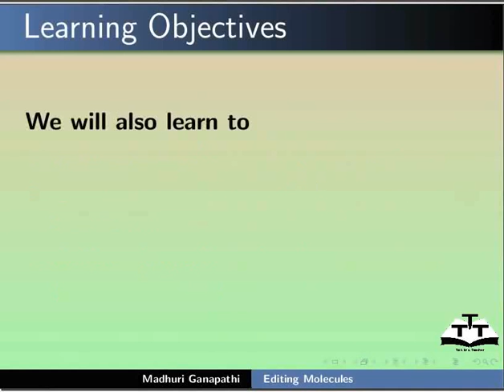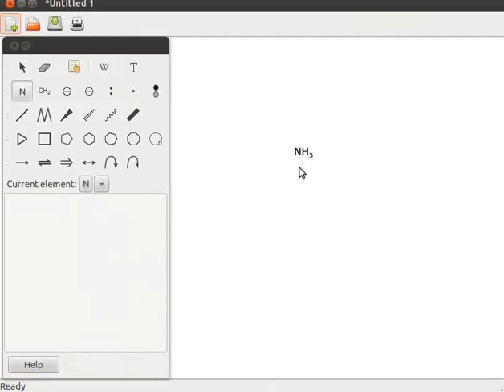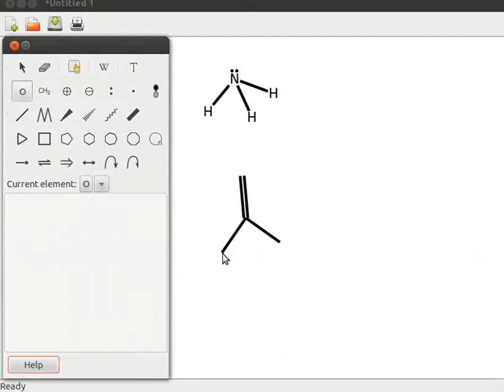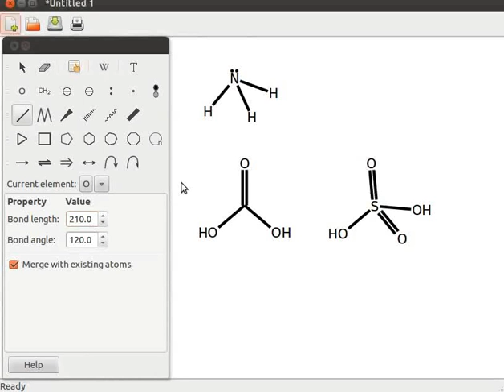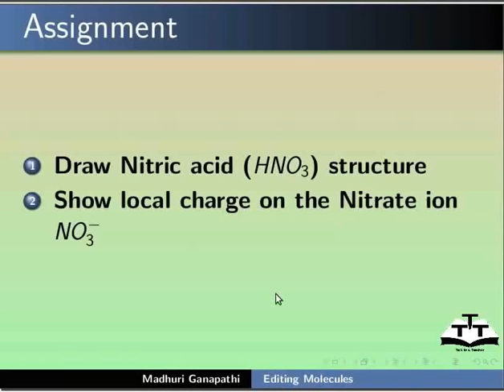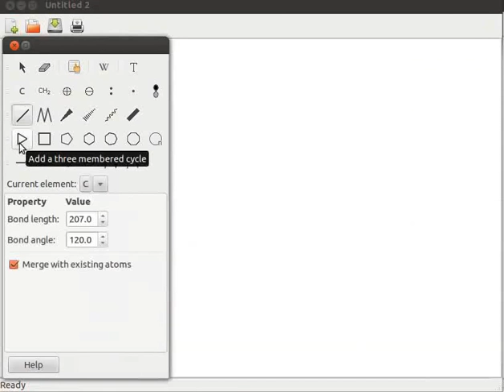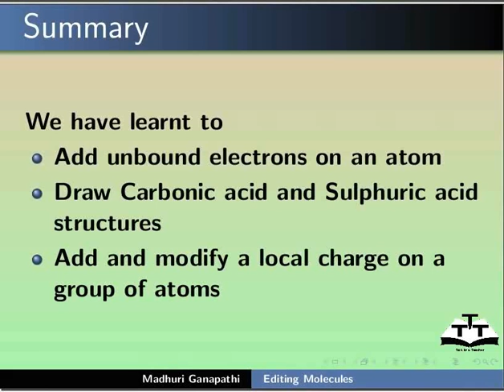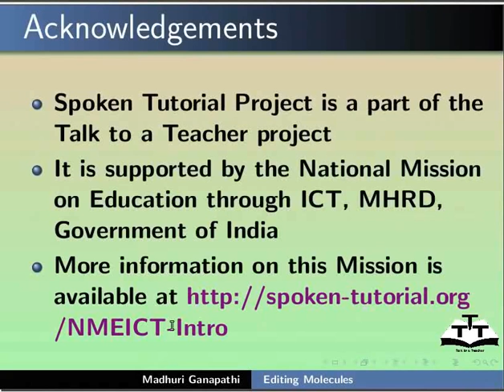Editing molecules - Hindi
एक परमाणु पर इलेक्ट्रॉन्स का युग्म जोड़ना।
  कार्बोनिक एसिड और सल्फूरिक एसिड स्ट्रक्चर्स बनाना।
  एक परमाणु पर लोकल चार्ज जोड़ना और रूपांतरण करना।
  परमाणुओं के समूह पर लोकल चार्ज जोड़ना और रूपांतरण करना।
  “Increment the charge of an atom” टूल का उपयोग करना।
  “Decrement the charge of an atom” टूल का उपयोग करना।
  साइक्लिक अणुओं को जोड़ना।
  मोनोसाइक्लिक अणुओं को बाईसाइक्लिक अणुओं में बदलना।